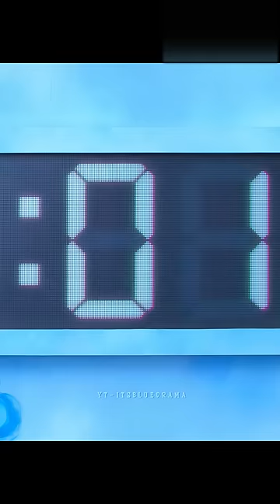Sugar Honeycombs 🤯 the death game ☠️ | Squid Game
Sugar Honeycombs 🤯 the death game ☠️ | Squid Game | ft.Ainsi bas la vida